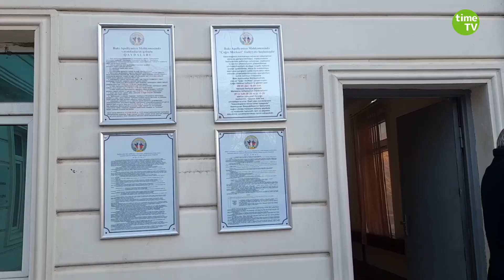"Bandotdel"də jurnalisti hədələyib ifadə imzalatmaq istəyiblər - MƏHKƏMƏ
Dekabrın 19-da reportyor Teymur Kərimovun haqqında seçilmiş həbs qətimkan tədbirindən şikayəti üzrə məhkəmə prosesi keçirilib. Bakı Apellyasiya Məhkəməsində baş tutan prosesdə Kərimov bildirib ki, o, məhz jurnalist fəaliyyətinə görə həbs edilib. Həbs edilən gün Baş Mütəşəkkil Cinayətkarlıqla Mübarizə İdarəsində təzyiqə məruz qalıb. Ondan tələb ediblər ki, öncədən hazırlanmış ifadəyə imza atsın. Lakin Kərimov bundan imtina edib.